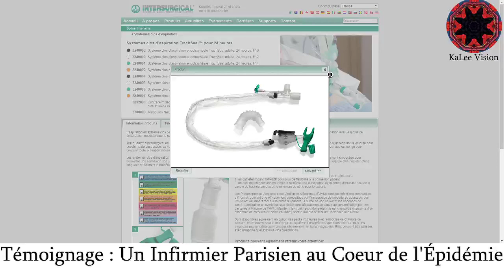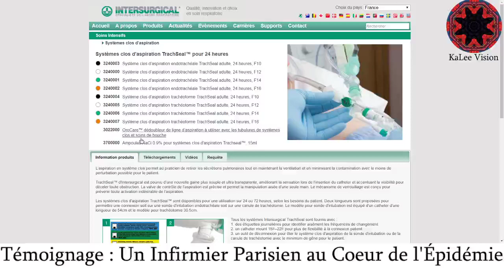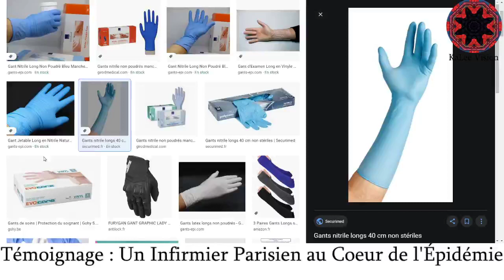Témoignage d'un Infirmier Parisien au Cœur de la Crise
SOURCES
Le matériel employé en hôpital
Laryngoscopie avec McGrath :